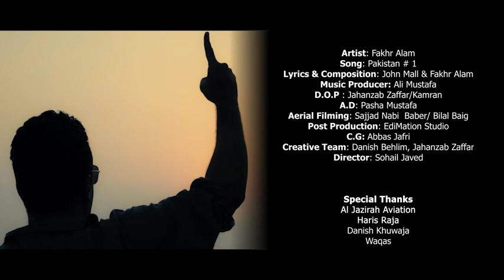Fakhr e Alam Solo Song After 12 Years- Pakistan #1 | Dedicated To A Beautiful Country | Epk Music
Pop singer Fakhr e Alam has come back after 12 years and made a video with Sohail Javed. Lot of people are loving the song for sure.